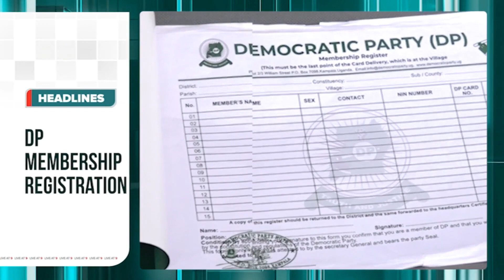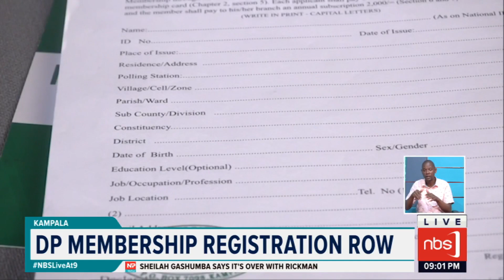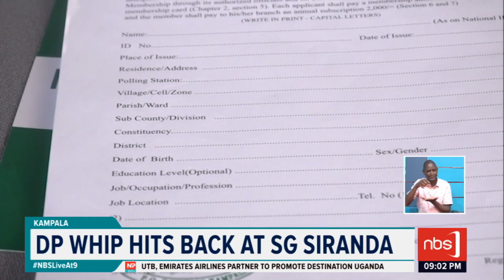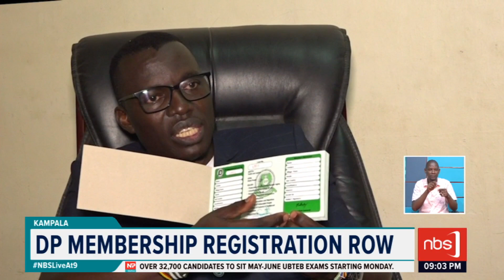DP membership Registration row